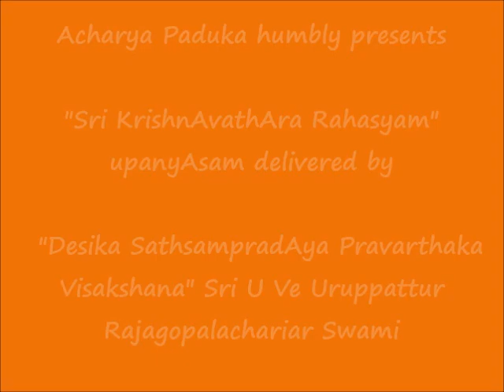ஸ்ரீ க்ருஷ்ணாவதார ரஹஸ்யம் (Sri KrishnAvathAra Rahasyam) - 2021 Sri Jayanthi Special Upanyasam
Sri U Ve Uruppattur Rajagopalachariar Swami

Sri:
Srimathe Srinivasa Mahadesikaya Nama:
Srimathe Srinivasa Gopala  Mahadesikaya Nama:

Adiyen. Acharya Paduka humbly shares "Sri KrishnAvathAra Rahasyam" upanyAsams delivered by Sri U Ve Uruppattur Rajagopalachariar Swamin.